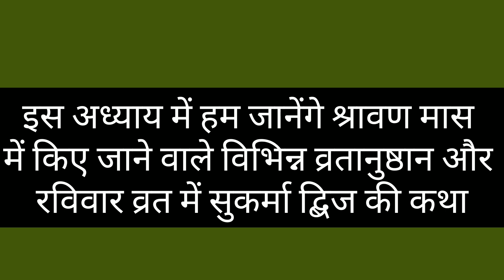Shravan mas mahatmya: adhyay 5 / सावन मास कथा पांचवा अध्याय / श्रावण मास कथा : अध्याय 5